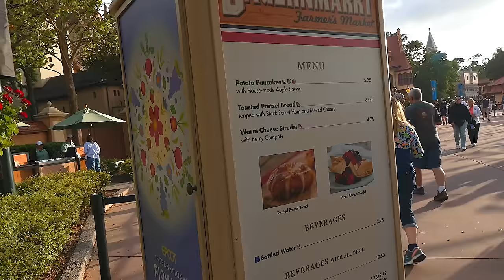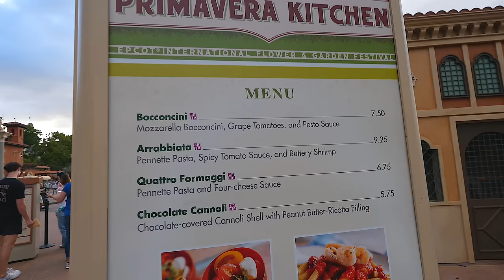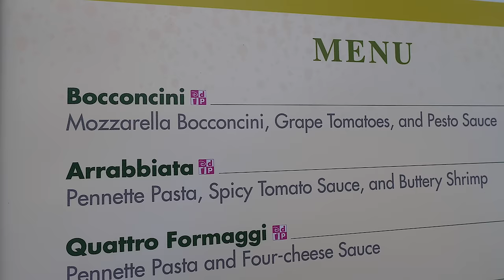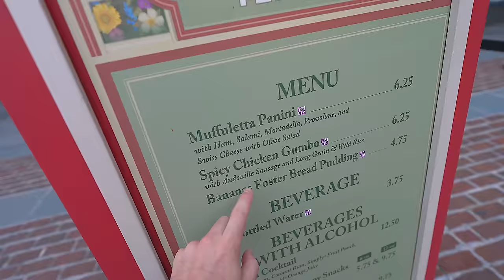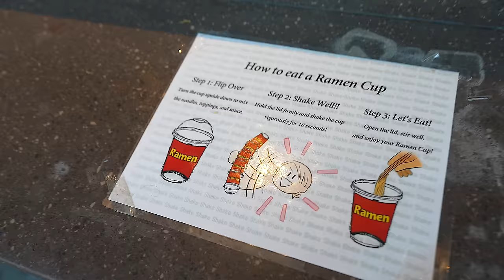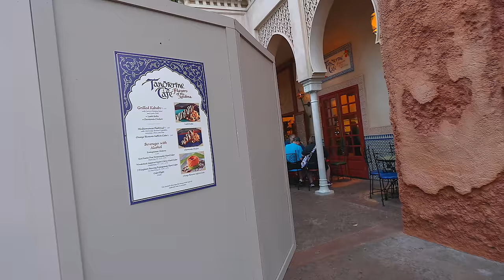Epcot Construction nears an End! Enjoying A Late Night Shopping/Eating Spree At Disney